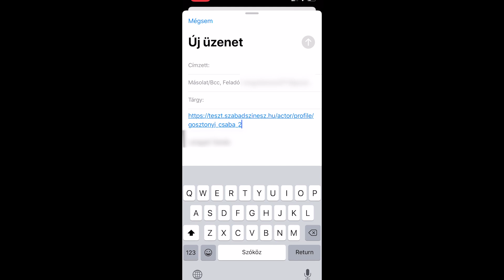A profilom elküldése